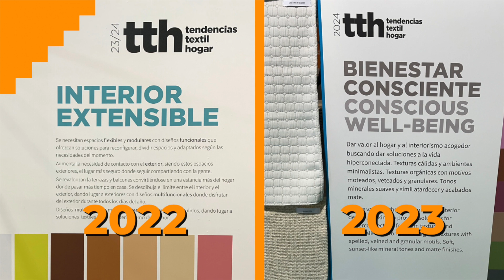Tendencias TEXTIL HOGAR 2024 ▶ Home Textiles Premium 2023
Seis tendencias clave donde se ofrece una amplia mirada sobre el universo de las tendencias, texturas y patrones. Sensaciones, experiencia e innovación que se dan cita en este espacio único en el que se adentra para conocer un territorio inexplorado y sorprendente  para la temporada 2024.
▶ BIENESTAR CONSCIENTE
▶  ECO-TECH INNOVACIÓN
▶ VERSATILIDAD ABIERTA
▶ HERENCIA CULTURAL
▶ TECNO-FUTURO
▶ EXPRESIÓN DEL COLOR

Tendencias Textilhogar  2024 Home Textiles Premium by Textilhogar 2023.

Celebrada en Valencia coincidiendo con Feria Hábitat Valencia 2023

Home Textiles Premium by Textilhogar donde se dan citas editores y fabricantes presentando sus últimas novedades en diseño, tendencia e innovación para la decoración de interiores tanto el segmento tradicional como residencial, hotelero, oficina o restauración.

Si te ha gustado nuestra  🛎, ya sabes, dale a la 🔔  para no perderte ni un video sobre textil hogar, decoración y mucho más.